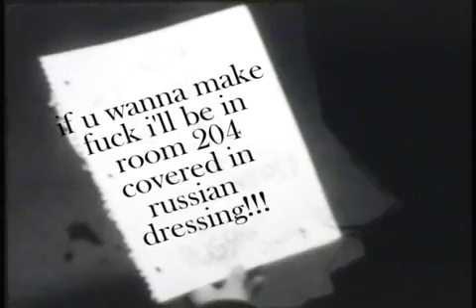Waiting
Greg Mac's assignment for production class.
Directed & Edited by yours truely